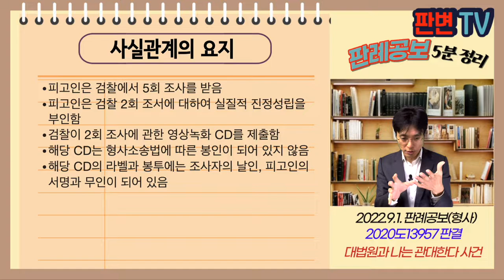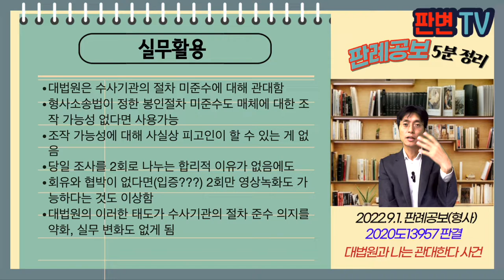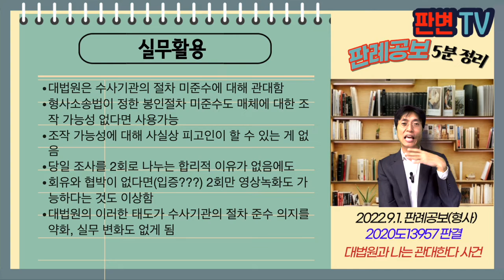대법원과 나는 관대하다 사건 [22.9.1.자 판례공보(형사)]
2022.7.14. 선고 2020도13957 판결
정치자금법위반

상고기각

피고인은 검찰에서 5회 조사를 받음
피고인은 검찰 2회 조서에 대하여 실질적 진정성립을 부인함
검찰이 2회 조사에 관한 영상녹화 CD를 제출함
해당 CD는 형사소송법에 따른 봉인이 되어 있지 않음
해당 CD의 라벨과 봉투에는 조사자의 날인, 피고인의 서명과 무인이 되어 있음

형사소송법상의 봉인조치가 안 되어 있는 영상녹화 CD는 증거로 쓸 수 있나?
수회 조사를 받은 경우, 조사의 전 과정 녹화의 대상이 수회를 말하는지, 1회의 조사를 말하는지

봉인 미조치시 원칙적으로 영상녹화물은 증명수단으로 쓸 수 없음
다만, 조작가능성에 대한 합리적 의심 없다면
봉인절차 미준수 영상녹화물로도 실질적 진정성립 여부 판단할 수 있음
조사 전과정은 수회를 모두가 아닌 당해 조사의 시작과 종료때까지를 의미
당일에 1회, 2회 조사가 이루어졌다면, 2회 조사의 시작과 종료때까지임
실질적으로 하나의 조사임에도 수회로 나누어 회유와 협박 등을 통해 자백을 유도한 후 자백하는 조사에 대해서만 영상녹화를 하는 특별한 사정이 없다면

실무활용
대법원은 수사기관의 절차 미준수에 대해 관대함
형사소송법이 정한 봉인절차 미준수도 매체에 대한 조작 가능성 없다면 사용가능
조작 가능성에 대해 사실상 피고인이 할 수 있는 게 없음
당일 조사를 2회로 나누는 합리적 이유가 없음에도
회유와 협박이 없다면(입증???) 2회만 영상녹화도 가능하다는 것도 이상함
대법원의 이러한 태도가 수사기관의 절차 준수 의지를 약화, 실무 변화도 없게 됨